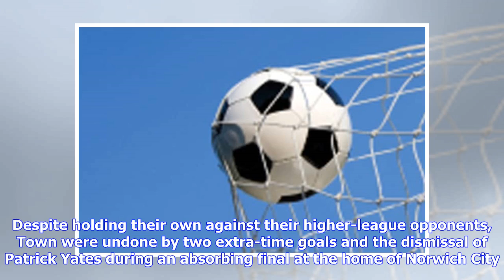Breaking News | Brave Downham Town suffer Norfolk Senior Cup heartache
Downham Town 2 Norwich United 4 (after extra-time)Brave Downham Town’s Norfolk Senior Cup dream was ended at Carrow Road tonight. Despite holding their own against their higher-league opponents, Town were undone by two extra-time goals and the dismissal of Patrick Yates during an absorbing final at the home of Norwich City. Downham’s bid to lift the oldest of Norfolk’s County Cup for the first time since the summer of 1966 got off to a dream start when they raced into an early lead after just th...